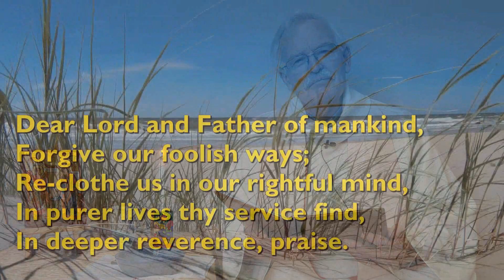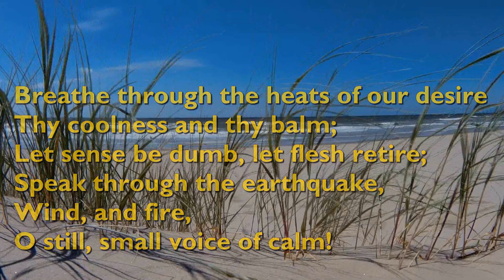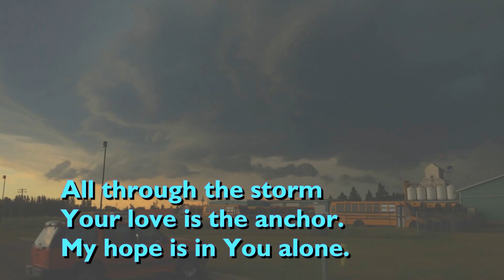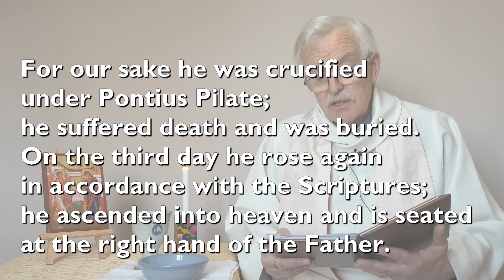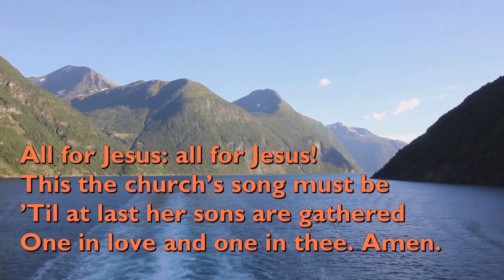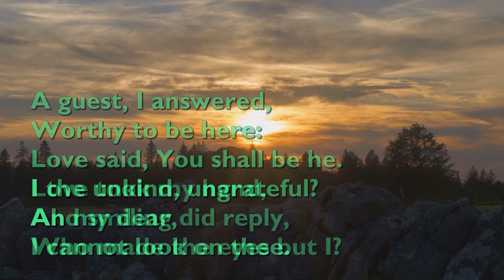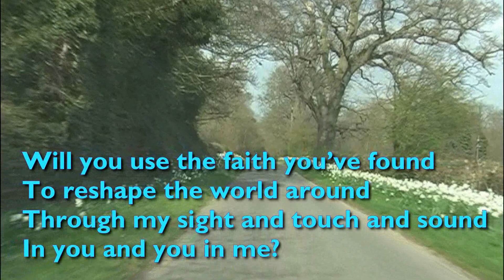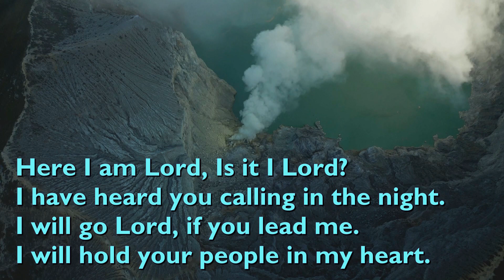Chet Valley Holy Communion for the Third Sunday of Epiphany 22nd January 2023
Rev David leads us in a service of Holy Communion for the Third Sunday of Epiphany. We will be exploring the call of the fishermen and what it means to follow Jesus as well as singing, 'Dear Lord and Father of Mankind'; 'Faithful One, So Unchanging'; 'All for Jesus'; and 'Will You Come and Follow Me'.

Do join us, perhaps with a candle to light and some bread and wine to share.